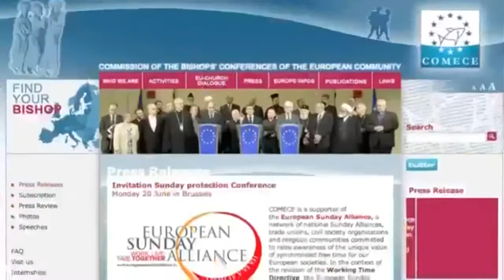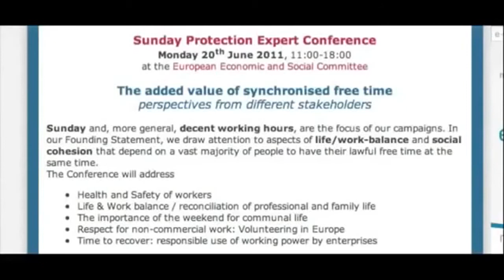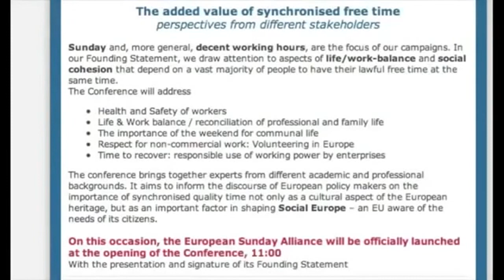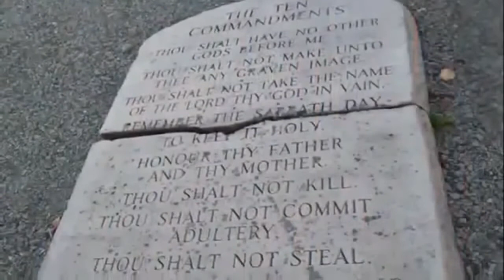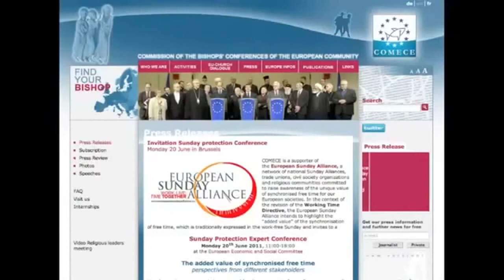Mark of the beast: Vatican's Sunday law will be enforced soon! (2)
The biblical Sabbath of God is from Friday evening at sundown to Saturday evening at sundown.

This is what the Vatican beast, the first beast of Revelation 13, says about its mark:

"Sunday is a Catholic institution and its claim to observance can be defended only on Catholic principles From beginning to end of Scripture there is not a single passage that warrants the transfer of weekly public worship from the last day of the week to the first." — Catholic Press, Sydney, Australia, August, 1900.

NO MATTER WHAT, DO NOT ACCEPT SUNDAY AS YOUR DAY OF REST WHEN SUNDAY LAWS ARE ENFORCED, REGARDLESS OF THE OUTCOME!!

Here's why:

From the King James Bible, Revelation 14:9-11 says, And the third angel followed them, saying with a loud voice, If any man worship the beast and his image, and receive his mark IN his forehead, or IN his hand, The same shall drink of the wine of the wrath of God, which is poured out without mixture into the cup of his indignation; and he shall be tormented with fire and brimstone in the presence of the holy angels, and in the presence of the Lamb: And the smoke of their torment ascendeth up for ever and ever: and they have no rest day nor night, who worship the beast and his image, and whosoever receiveth the mark of his name.

NOTE: The mark will be applied IN one's mind where the decision-making process occurs or IN one's hand, which symbolizes work and labor.

The mark of the beast is NOT the RFID chip.  The RFID chip will, in all likelihood, be used in the enforcement of the Vatican's mark, Sunday worship.  Currently, Sunday laws are being added to nations' constitutions for its future implementation worldwide.

Keep the 7th day Sabbath, which is the Creator's holy day, as per the commandment (Exodus 20:8-11; Isaiah 58:13-14).  The Sabbath is to be remembered and kept holy from Friday evening at sunset to Saturday evening at sunset.   By observing the 7th day Sabbath as per the commandment, we honor and obey Jesus Christ as the Creator who made heaven and earth, the sea and all that in them is.

However, if we work on the Sabbath or do our own pleasure or personal business (Isaiah 58:13-14), we sin (1 John 3:4) and sin, if not repented of, leads to death (Romans 6:23).  The commandments of the Most High stand forever (Psalm 89:34; Hebrews 10:16).  The saints are those who keep the commandments of God and the faith of His Son (Revelation 14:12).  It is they who make it home to heaven (Revelation 22:14).

You are welcome to attend online Sabbath worship services on Sabbath evening at sundown (Friday evening), on Sabbath morning (Saturday morning) as well as on Sabbath afternoon (Saturday afternoon) in the Philippines with the Seventh-Day Sabbath Remnant Church on Facebook

Please verify first for the time difference between where you live and the Philippines.

For more information and videos on Christian beliefs and Bible prophecy, please along with the following channels